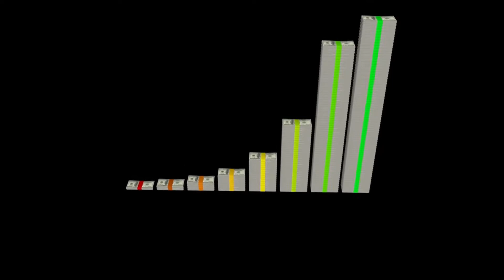Where Does the Stock Market Go?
The stock market has been very volatile in recent weeks with the COVID 19 pandemic impacting the U.S. economy and most equities across the board.
What will the stock market do in the weeks and months ahead and what will drive it?  I offer my views based on 38 years as a former principal in the financial services business and 14 years as a financial and economics writer.

This information is for educational and entertainment purposes only. This does not constitute advice.  For financial advice, seek out the help of a financial advisor or, for tax advice, a CPA.